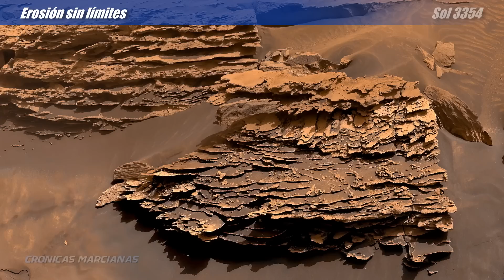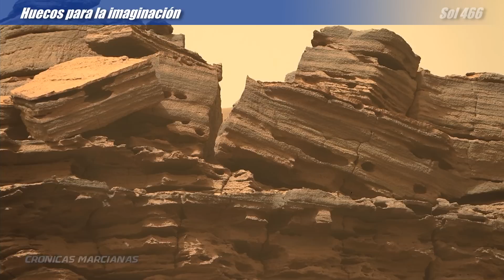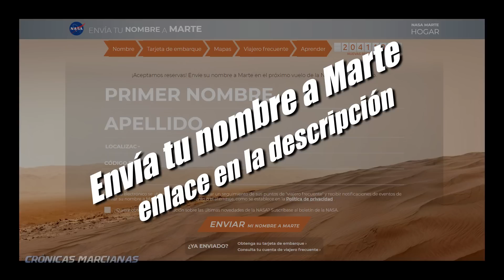50 INCREÍBLES ROCAS DE MARTE - Mars Curiosity & Perseverance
Crónicas Marcianas. Video-revista espacial con las Últimas Noticias de las misiones que exploran el planeta Marte: Perseverance, Curiosity, Mars Ingenuity Helicopter, Tianwen-1, Zhurong...
Crónicas marcianas - Noticias de Marte y el Sistema Solar.
Audio: "ambiente espacial" con licencia Stockfoto.